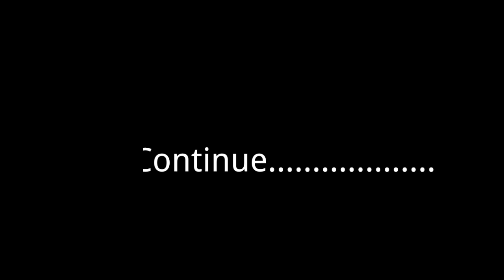SORRY ! 😓 RC Jahid Ahmed মোৰ ভুল হল। 😭@fromassam4501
Description
Thanks For Your Love
Thank You So Much Video Ko Dekhne Keliye
I Love You So Much Gys 🥰
My Content -  Vlog videos
Prank Video's